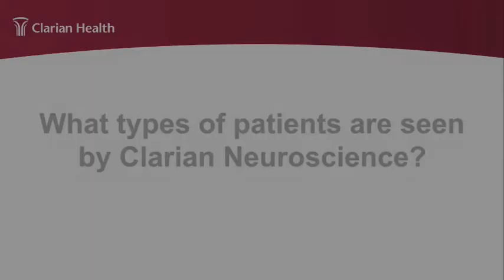Brain? Spine? What is neurology and neurosurgery?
Paul Nelson, MD, Chairman of the Department of Neurological Surgery at Indiana School of Medicine comments on the types of patients and conditions seen by Clarian Neuroscience .